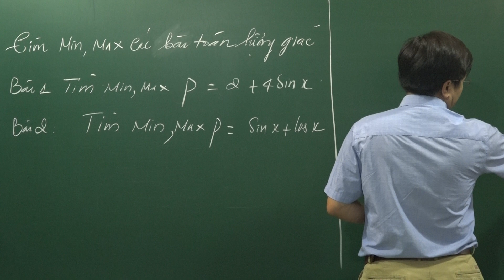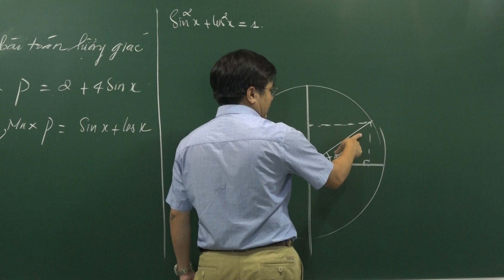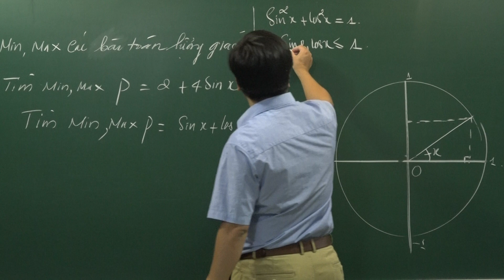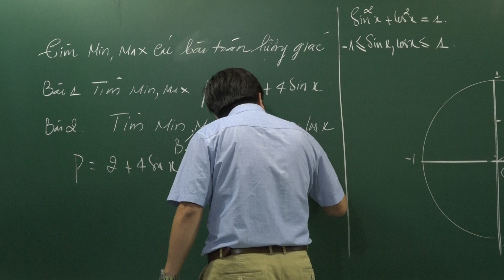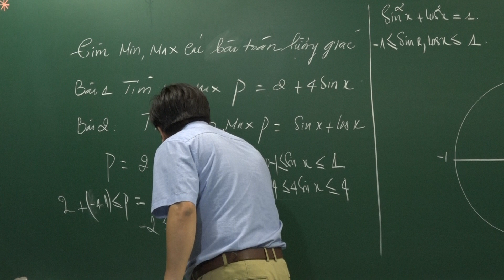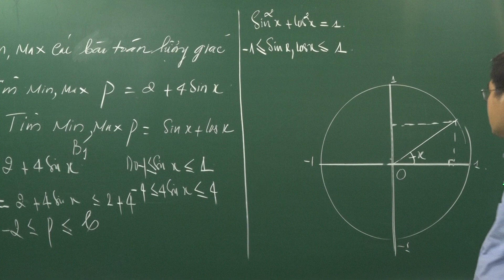Toán 11: Tìm Min,Max các bài toán lượng giác ( Thầy Trần Hải)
Toán 11: Tìm Min,Max các bài toán lượng giác
GVHD: Thầy Trần Hải